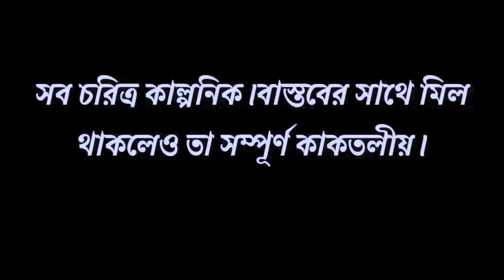LESBIAN I লেসবিয়ান I Bengali Short Film I Bengali Natok 2023 I SK Short Bangla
SK Short Bangla
PRESENT

"LESBIAN I লেসবিয়ান"

CAST
Arpita
Surojit
Soumok

Language– Bengali
Producer – Samrat SK
Director – Palash Banerjee
DOP –  Raj SK
Background Score – Suman Mal

SK Studio (PVT LTD) Business Quaries

* ANTI-PIRACY WARNING *

This content is Copyrighted to SK Studio (PVT LTD) .